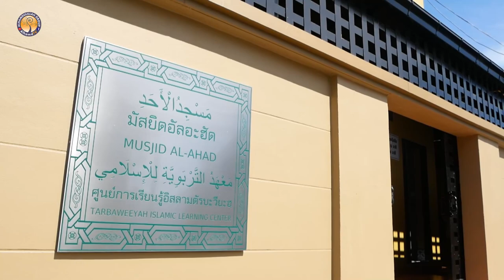AH 3810 มุสลิมคือเรือนร่างเดียวกัน โดย อาจารย์มุนซีร มันติเมาะ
25.8.66 @ มัสยิดอัลอะฮัด

Tel & Line iD :
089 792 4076 (ดาวุด)
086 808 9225 (อับดุลการีม)
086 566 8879 (อนัส)
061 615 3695 (มุสตอฟา)
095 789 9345 (อามีน)
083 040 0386 (ฟูอาด)